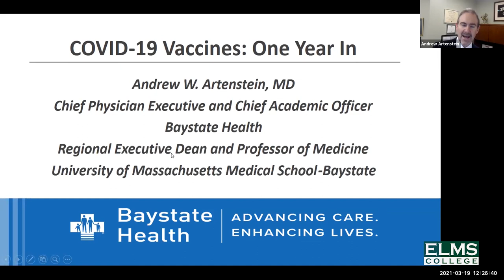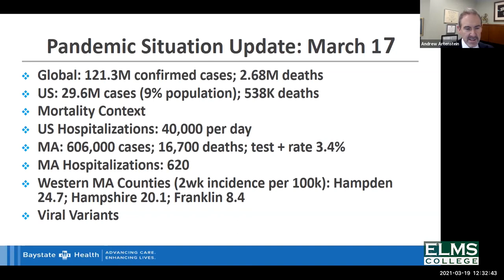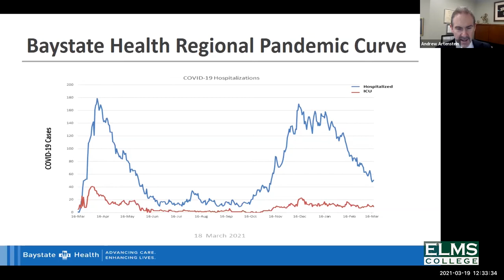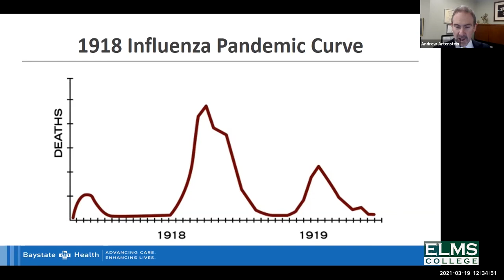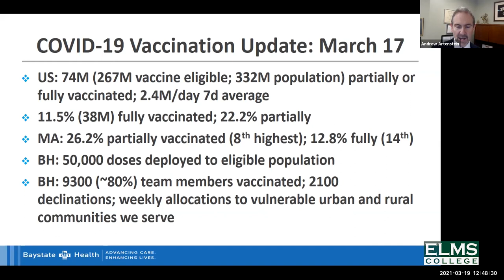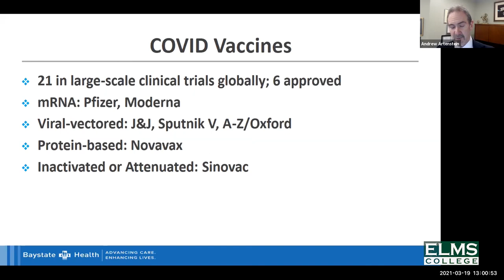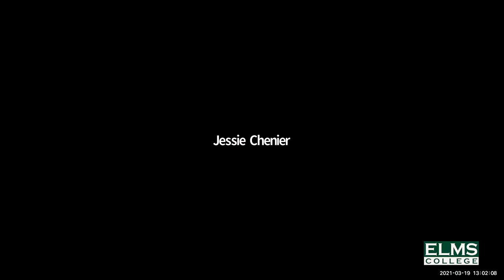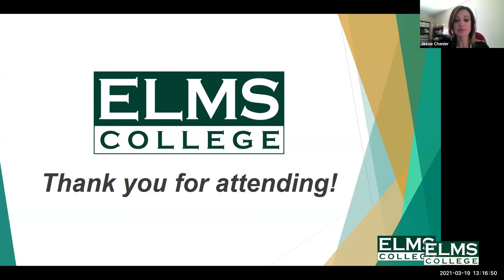COVID-19: Facts About the Vaccine | Elms College Webinar with Andrew W. Artenstein, MD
Andrew W. Artenstein, MD, addresses the state of the pandemic, what the next several months will look like, important considerations for deciding on vaccination, the vaccine rollout, and safety expectations for post-vaccination.

Dr. Artenstein is Chief Physician Executive and Chief Academic Officer at Baystate Health; President, Baystate Medical Practices; Regional Executive Dean, University of Massachusetts Medical School - Baystate; Professor of Medicine, University of Massachusetts Medical School - Baystate; and Adjunct Professor of Medicine, Tufts University School of Medicine.